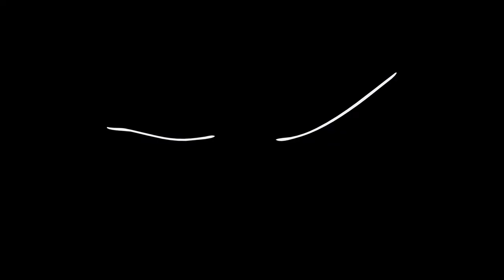(COMPLETE) Dragon's Soul- 2021 OFFICIAL Trailer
Rough trailer for a personal project in my path in animating!